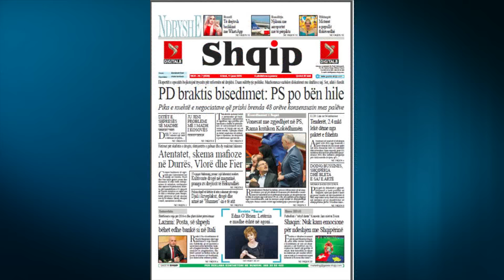Report TV - Edi Rama mbledh koordinatorët Kongresi i PS-së shtyhet për në mars